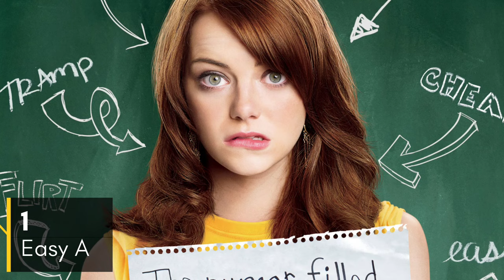Top 10 Most Sexiest Netflix Series Only For Adults | EliteX Top 10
Looking for some steamy and seductive content to spice up your watchlist? From romance to horror to fantasy, we've got it all covered in this list of the sexiest Netflix shows that are sure to keep you hooked.

Our list features the top 10 best web series available on Netflix, as per IMDb ratings. We have also included some of the most popular 18+ web series in Hindi and English, including some of the best Amazon Prime Video web series.

In this list, you'll find shows like "Sex Life," which explores the complexities of modern relationships, and "Sexify," which follows a group of university students as they delve into the world of human sexuality. You'll also find some of the hottest and most seductive shows, including "Elite" and "You," both of which feature some seriously steamy scenes.

Whether you're in the mood for romance, horror, or fantasy, this list has something for everyone. So grab a glass of wine, settle in, and get ready to be seduced by the top 10 sexiest Netflix series of 2023.